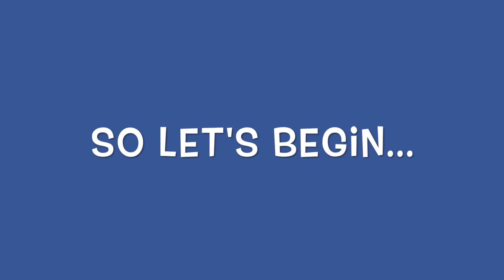Lauki Chana Dal Recipe | Dalcha | Ghiya Chana Dal | Dudhi Chane ki dal || lauki aur chane ki dal